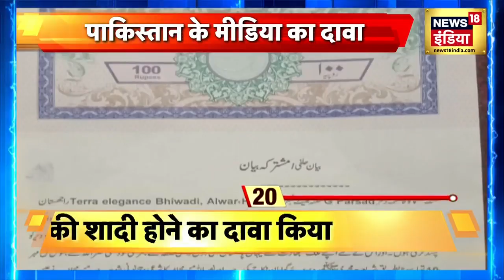Bhaiyaji Kahin with Prateek Trivedi : PM Modi | No Confidence Motion | Congress | Opposition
Bhaiyaji Kahin with Prateek Trivedi : PM Modi | No Confidence Motion | Congress | Opposition  | BJP | news18 live | news18 india live | live news | aaj ki taaja khabar